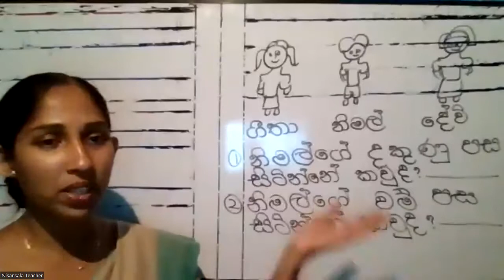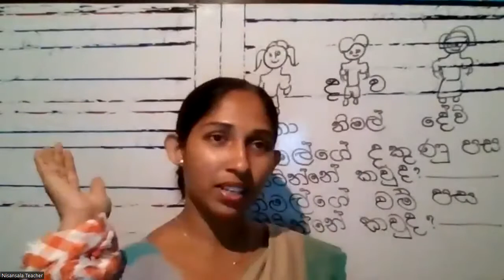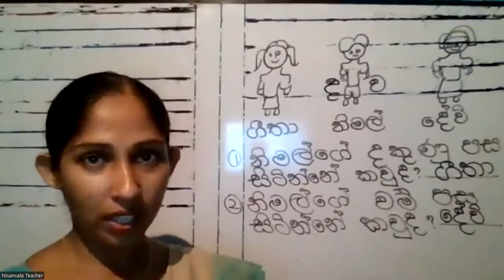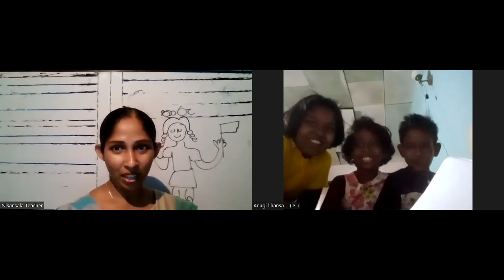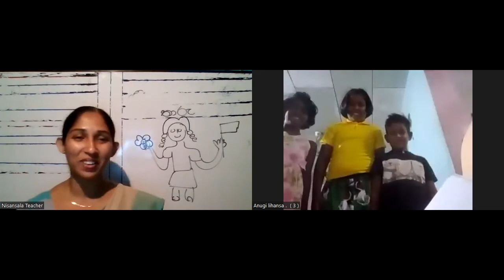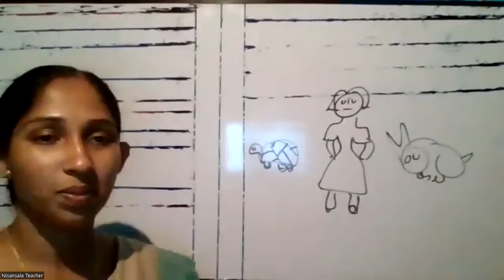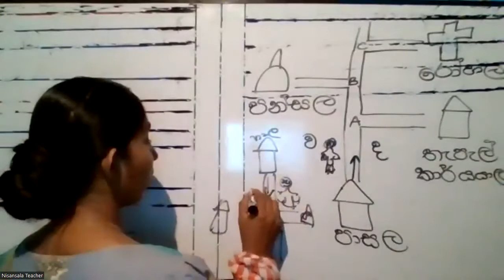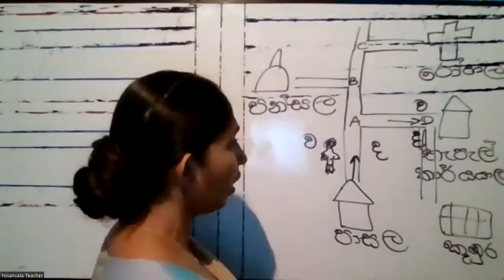3 ශ්‍රේණිය ගණිතය .දිශා